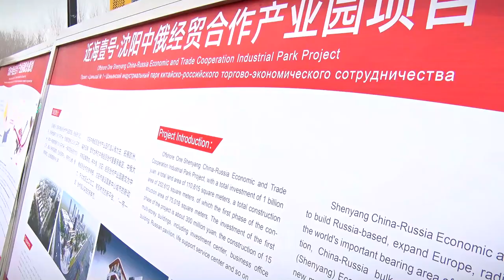Тверская делегация продолжает работать в Китае